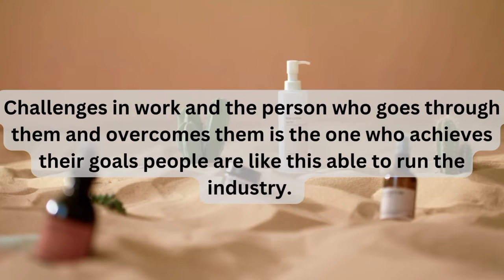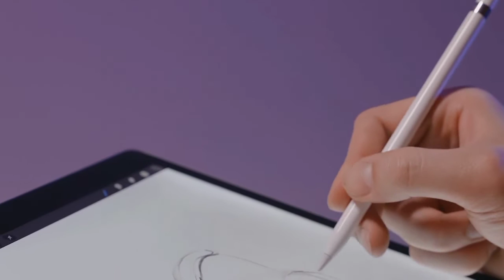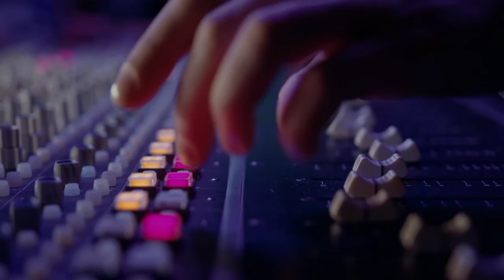Productivity Tips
Productivity Tips | Improving productivity with tips that are:
• Taking a break is very necessary for the brain
• It is also said to avoid multitasking
• To set some small goals
• Limit the distraction